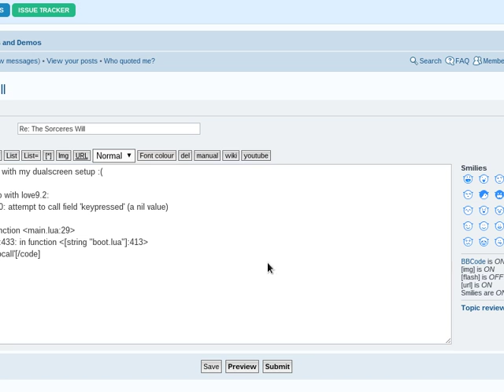The Sorceres Will - First LOVE2D Game by Crossing